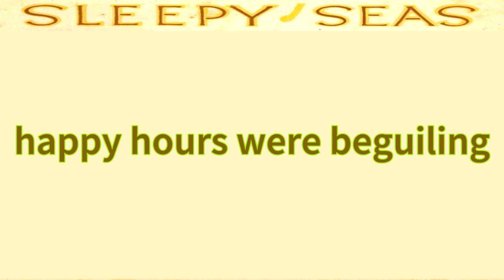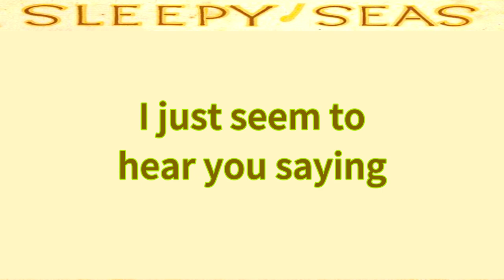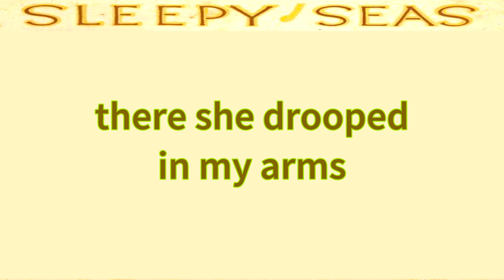Sleepy Sea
Sleepy Sea 1920 by Reg Stoneham 189-1942
National Library of Australia MUS NL mba 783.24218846 S818
LYRICS
down by a sleepy sea
for the sighing trees I pine
and a southern maid
who was so afraid
when I spoke of love divine
while a silver moon was smiling
happy hours were beguiling
a slow sweet love dream
by the sleepy sea

CHORUS
while the wind
sang a melody tender
through the palm trees that sway by the shore
there she drooped in my arms
with her smiles and charms
that I worship forever more
she has lips
like the heart of a rose bud
and their sweetness is waiting for me
though now far away
I'll go back some day
to a bride
who waits beside
the sleepy sea

VERSE TWO
eyes, eyes that sympathise
kinda make me
feel quite blue
bright as any star
shining from afar
and they call me back to you
like a ukulele playing
I just seem to hear you saying
come back to me
beside the sleepy sea